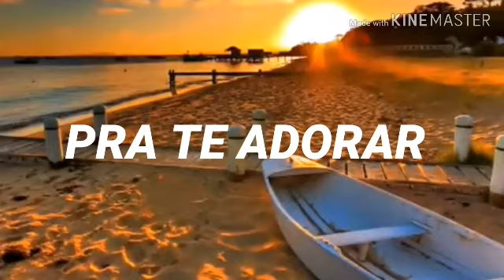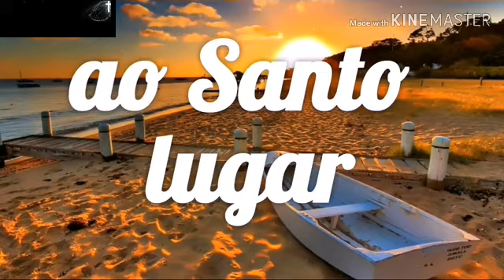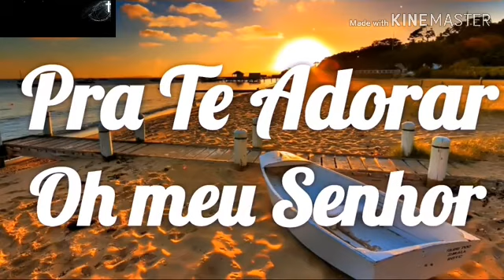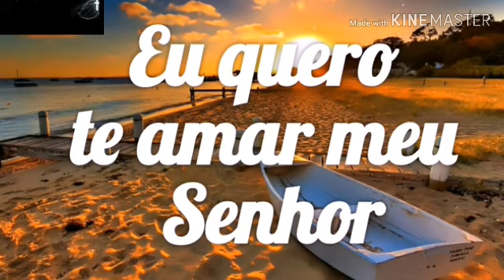Pra te adorar